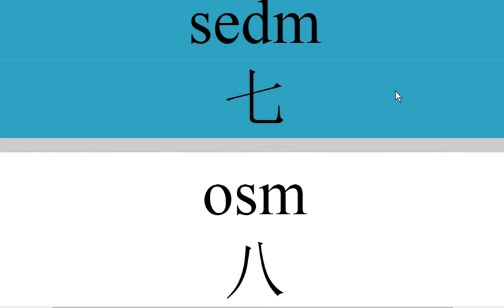学捷克语 捷克语入门 从零开始学捷克语 捷克语学习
捷克语入门 从零开始学捷克语 捷克语学习